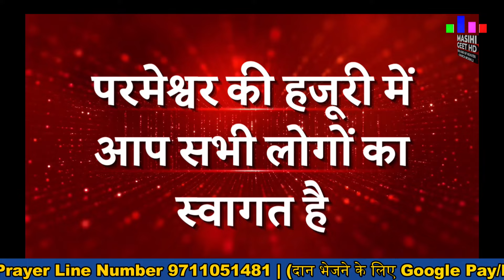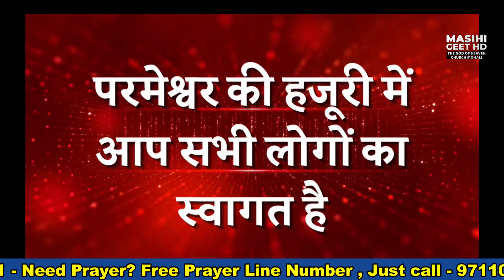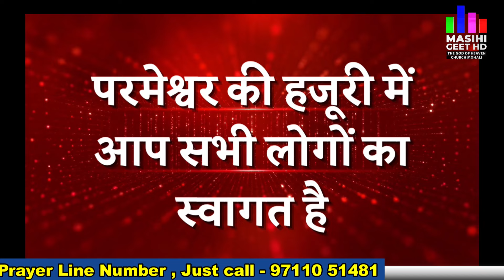रात की प्रार्थना | Night Prayer | परमेश्वर आपको चंगा करेगा | By Pastor Deepti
pastor deepti night prayer रात की प्रार्थना | Night Prayer | आज रात की शक्तिशाली प्रार्थना | By Pastor Deepti

Pastor Deepti
Online church
THE GOD OF HEAVEN CHURCH MOHALI
Prayer Jesus